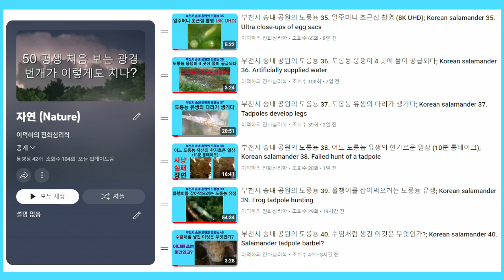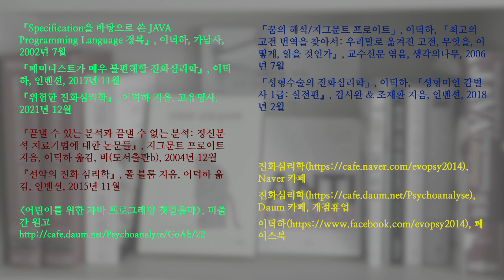부천시 송내 공원의 도롱뇽 41. 배불뚝이 도롱뇽 유생 (무엇을 잡아먹었을까?); Korean salamander 41. potbellied tadpole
배불뚝이 도롱뇽 유생을 발견했습니다. 올챙이나 도롱뇽 유생을 잡아먹은 듯합니다.